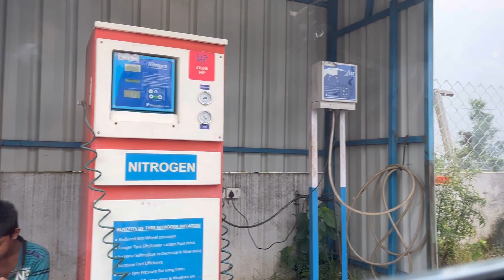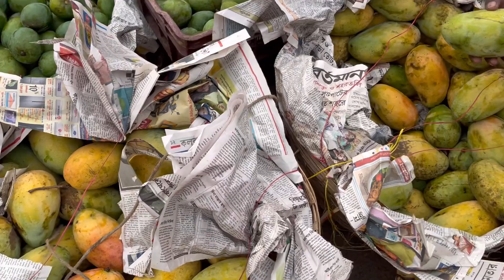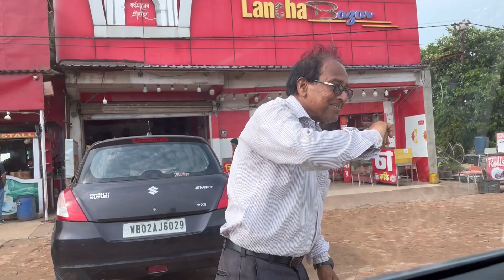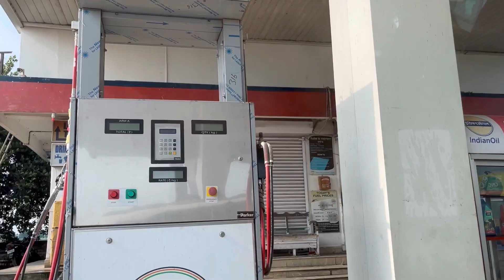Chere jaua ta anek koster😭malda mangor jonno kano famous seta aj dekhlam👌